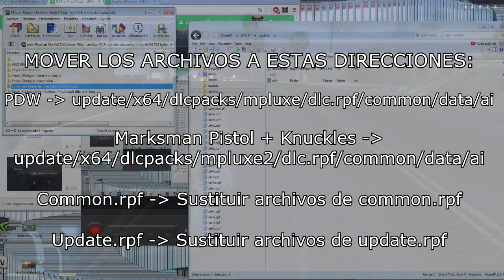GTA 5 PC - MODs - ¡Disparos y armas REALISTAS! =O!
==RECUERDA: ¡VER LA DESCRIPCIÓN PARA MÁS!==
¡ESPERO QUE OS GUSTE! ¡SALUDOS! ^^
- GTA 5 PC - ¡Disparos y armas REALISTAS! -

Duración: 4:35 + Outro (5:04 EN TOTAL)
Grabada en: ¡SINGLEPLAYER! =D
Tiempo preparándolo: 40 MINUTOS. (Partida + Edición.)

Si os gusta el vídeo, COMPÁRTELO CON TODOS tus amigos, contactos, o gente que conozcas. ¡Espero poder seguir aportando mi material a Youtube! ^^!
Muy buenas a todos, ¡BIENVENIDOS A UN NUEVO VÍDEO DE GTA 5 PC! ¡CON UN PROYECTO DE PACK DE MODs!
Eso si, de momento, tendrán que esperar, me gustaría dejarle algo de tiempo, porque es MUY tocho... T-T.

- INFORMACIÓN EXTRA (CANAL =D) -
-COMPONENTES DE MI PC-
TORRE: Zalman Z11 (LEDs azules ^^)
Placa base: ASRock Z77 Extreme 4
Gráfica: GTX660Ti 2 Gb GDDR5
Procesador: Intel CoreI7 2600 3,4 GHz (Hasta 3,8 GHz)
Fuente Alimentación: Nox Urano TX 850W
Memoria RAM: 12Gb DDR3

1 - (Unos 2 - 5 minutos de ''edición'')
2 - (Unos 5 - 15 minutos de edición)
--- GAMEPLAY editado (Efectos pequeños, apaños...) -
3 - (Unos 30 minutos de edición)
4 - (Aproximadamente una hora de trabajo)
5 - (De 1 hora a 2 horas de edición)
6 - (De 1,5 horas a 4 horas de edición)
7 - (Más de 4 horas de edición)
8 - (¡Más de 6 horas! ¡QUE COÑO!)
- Vídeos MUY editados / Sagas en Minecraft -
9* - (¡MÁS DE 10 HORAS DE TRABAJO!)
10* - (¡MÁS DE 15 HORAS! ¡DIOS!)